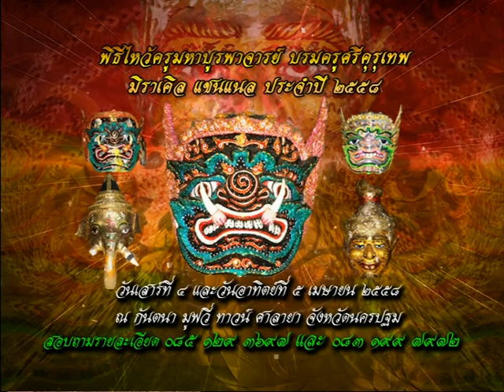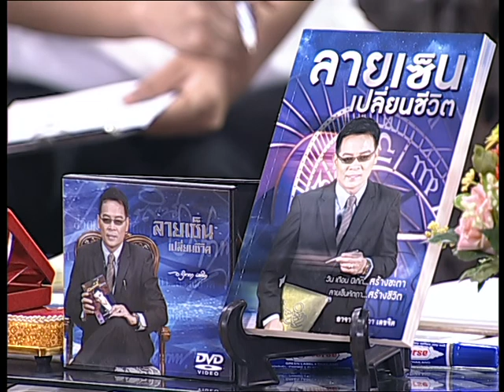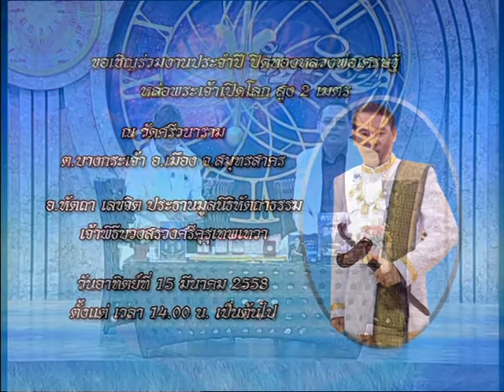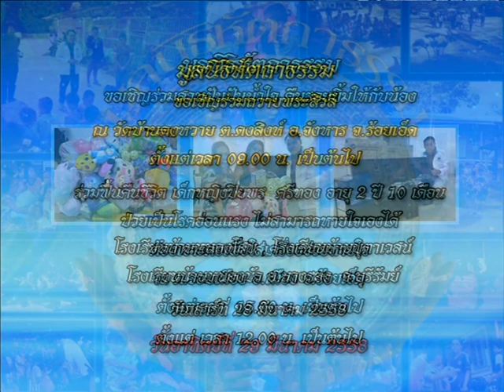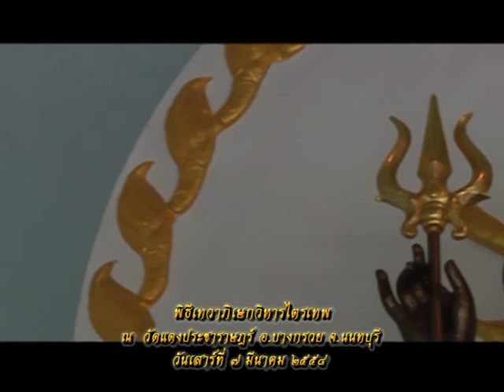รายการหัตถจิต | 11/03/58 | EP 1/4